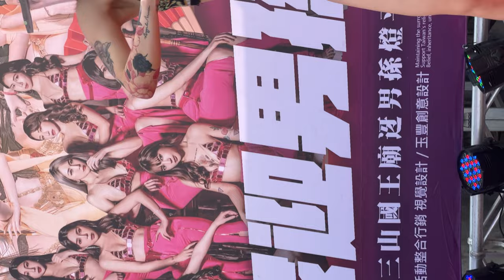[FanCam 4K] Dancer Bailarín ダンサー 댄서 | Devil Girls 惡魔舞團 繆妍 |KPOP|Step Up|Dance Step| 230205 TZWG